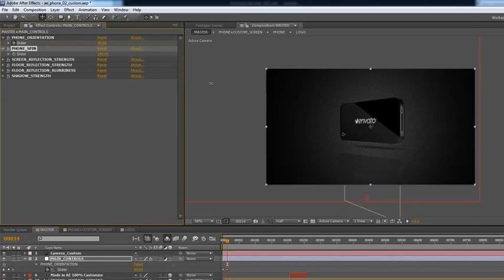After Effects Project Files AE Phone VideoHive